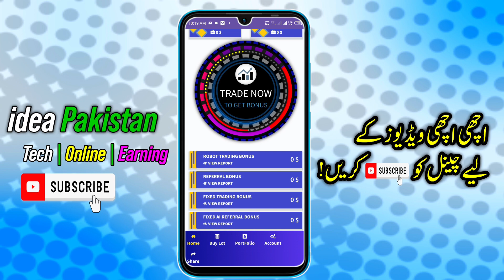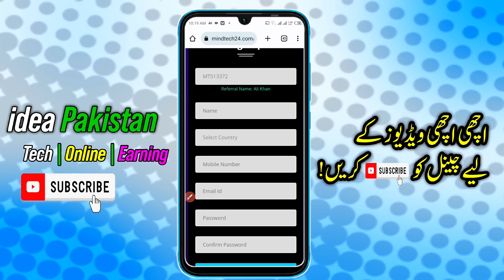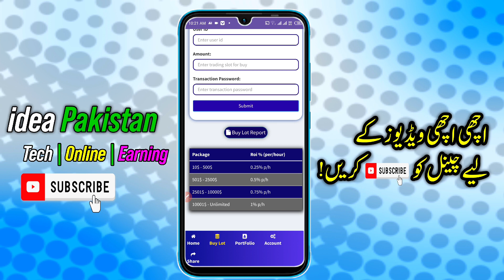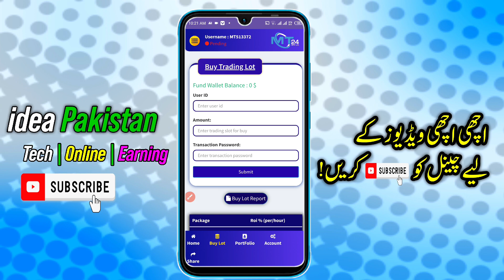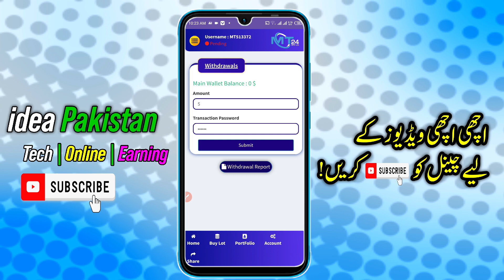MindTech24 Earning App | Earn 2500 PKR Daily🔥| New Earning App today 🤑